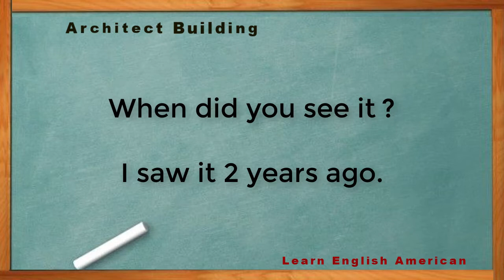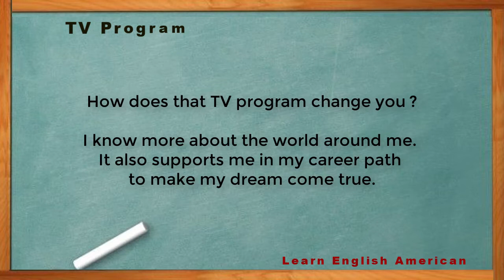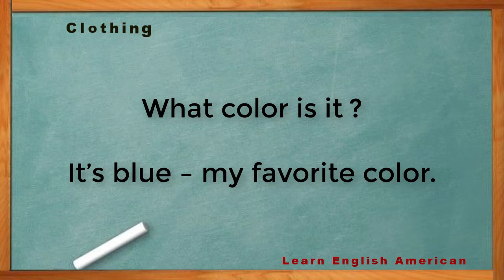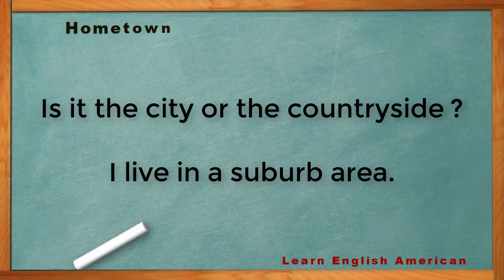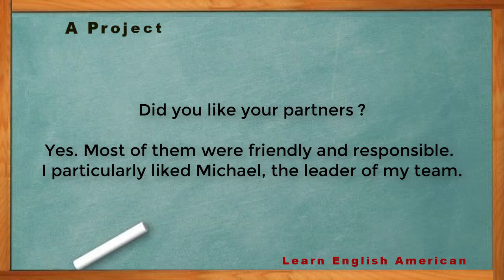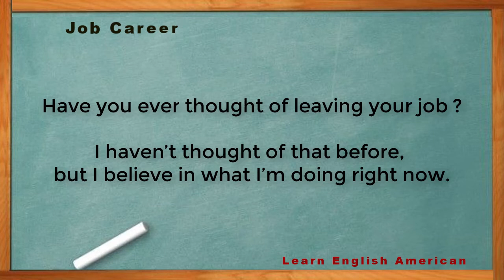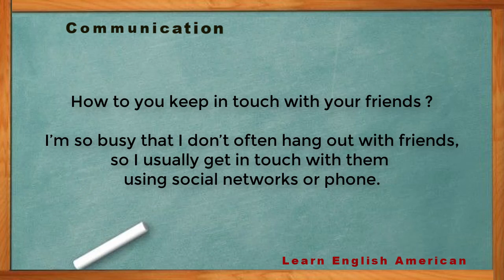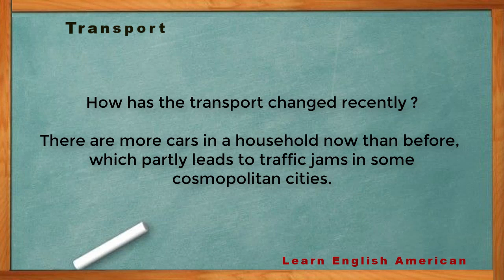English Speaking & Listening Practice ✓ Real English Conversations in Advanced.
Advanced English Speaking & Listening Practice ✓ Real English Conversations in Advanced.

☞ Conversations Topics :

01. 00:06 – Architect Building
02. 02:11 - Politician
03. 04:39 – TV Program
04. 07:54 – Electronic Media
05. 10:20 – A Garden
06. 12:52 - Clothing
07. 15:43 - Advertisement
08. 18:22 – Competition Contest
09. 21:00 - Hometown
10. 23:39 – Computer
11. 25:59 – A Project
12. 28:23 – A Coffee Shop
13. 31:04 – Job Career
14. 34:15 - Culture
15. 36:49 – A Wedding
16. 40:00 - Communication
17. 43:16 - Business
18. 45:33 - Transport

© Copyright by Learn English American ☞ Do not Reup!